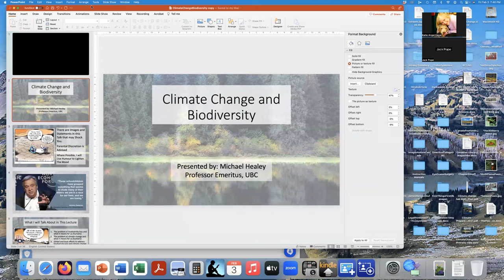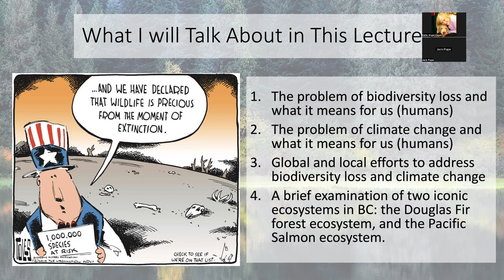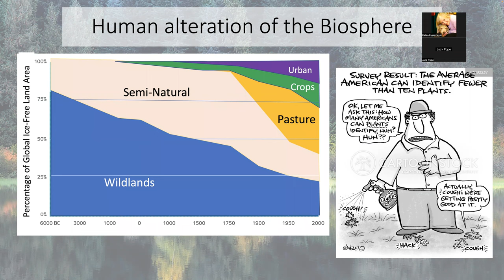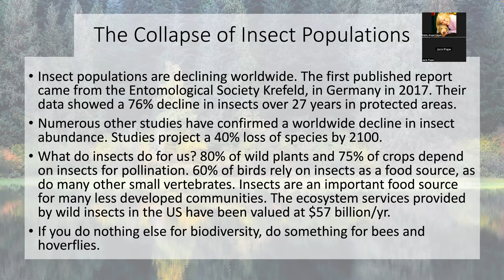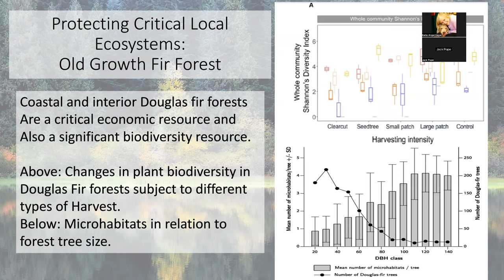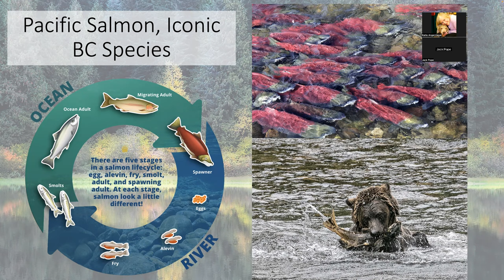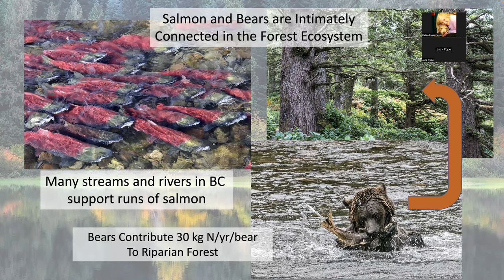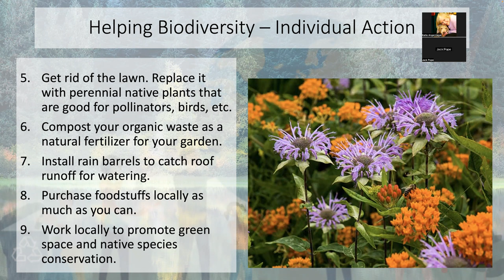Healey Climate Change Feb 23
Presentation by Dr. Michael Healey to Sunshine Coast Natural History Society on Feb 5, 2023 discussing climate change and loss of biodiversity